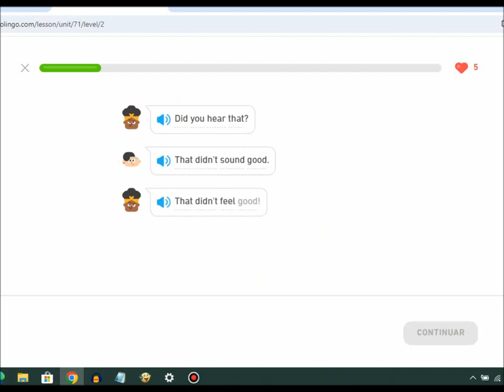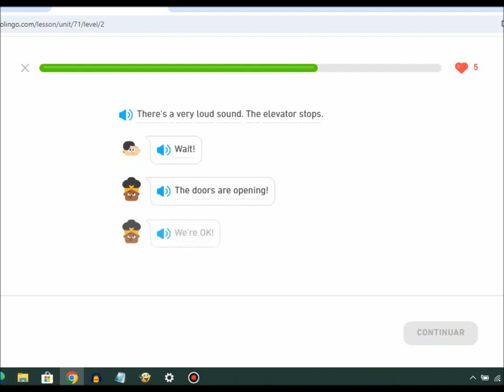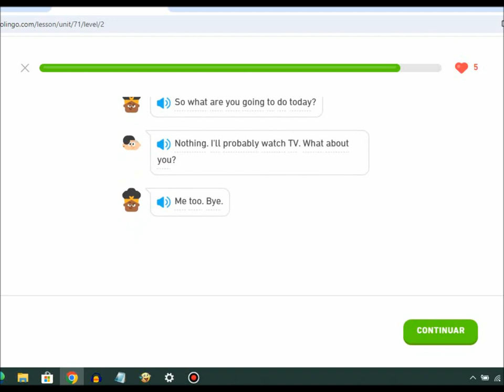Duolingo Stories - Falling Elevator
Note: This story from Unit 55 on the Duolingo Story.